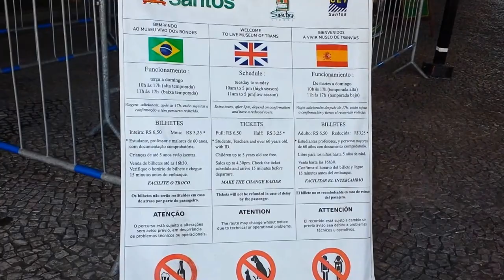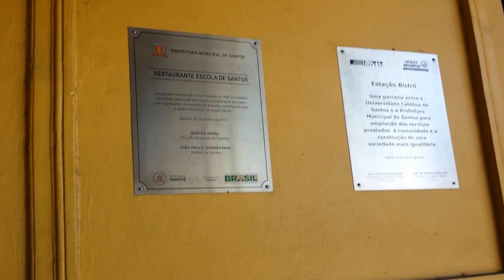26.1.2016 Bonde Turístico no Valogo, tarifas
Mostrando aspectos do embarque da Linha Turística de Bondes de Santos